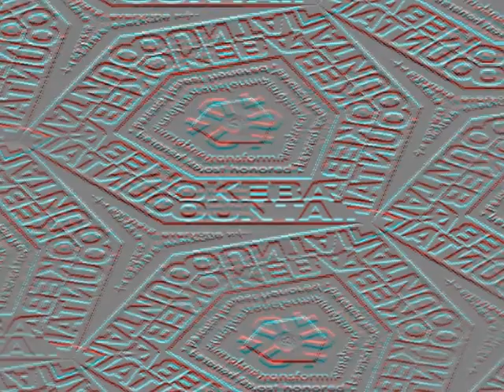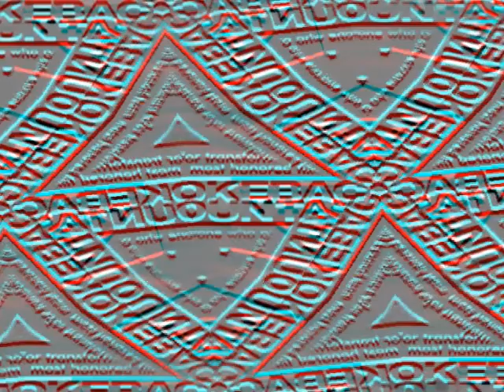Il forum di moltitudini folli nel firmamento - Giovanni Dalla Baia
I nostri soci si estende il mondo, da tutti i ceti sociali e di qualsiasi orientamento sessuale.

Giovanni Dalla Baia  was a contemporary of Schlockhausen, but was never directly involved in the creation of electronic music. Nonetheless, his influence on electronic music in its concert hall and commercial spheres is significant and understandable.